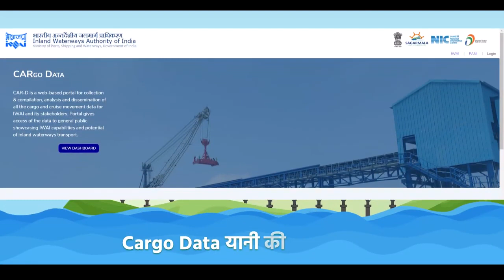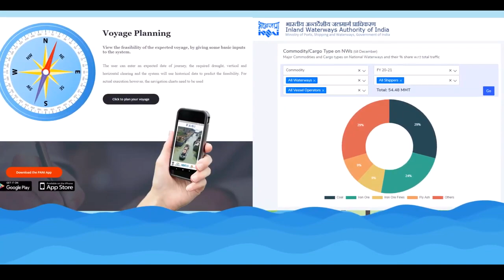PM launches inland water transport, Ro-pax services, digital solutions for Assam... Know more here